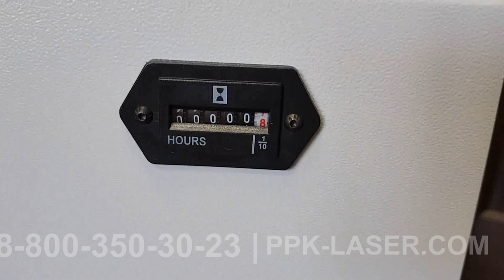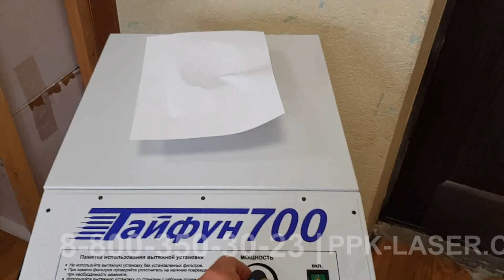Вытяжная установка для лазерных станков, вытяжка ТАЙФУН-700, дымоуловитель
На видео показан обзор вытяжной установки для лазерных станков ТАЙФУН-700.
Вытяжка разработана для удаления жировой копоти и очистки воздуха от пыли и запаха, образующихся в процессе обработки различных материалов на СО2 и волоконных  лазерных граверах и резчиках.
Вытяжка "Тайфун-700" совместима с лазерными граверами и резчиками любого производителя с максимальным рабочим столом 300х600 мм.
Дымоуловитель "Тайфун-700" - это бюджетная модель вытяжки, специально спроектированная для пользователей имеющих небольшие настольные станки и работающих не более 5 ч. в день.
В отличии от модели "Тайфун-1100", вытяжка имеет коллекторный мотор, который не может непрерывно работать длительное время. Рекомендуемый режим работы: 60 мин. работы и 3 мин. перерыв.
В стандартную комплектацию вытяжки входит: вытяжка; угольный фильтр; фильтр грубой очистки F9; Hepa фильтр; гофрированный шланг D 100 мм.
Вытяжка Тайфун-700 имеет трехуровневую систему фильтрации, которая состоит из мешочного фильтра, HERA-фильтра и угольного фильтра.
Производительность: 130 м3
Разряжение воздуха: 14,5 кПа
Регулятор оборотов двигателя: Есть
Характеристики питания: 220 В; 50Hz; 1.1 кВт.
Габаритные размеры (ШхГхВ): 423х736х853 мм
Уровень шума на максимальной мощности не более: 65 дБ
Вытяжная установка для лазеров ТАЙФУН-700, есть в наличии, на складе в Казани.
Также в наличии - оптоволоконые и CO2 лазерные станки различной мощности и размеров.
Все оборудование, можно купить как за наличный, так и за безналичный расчет, а также в кредит.
Задать вопросы, а также купить вытяжку c доставкой по РФ, можно на нашем сайте , или позвонив по тел. 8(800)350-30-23, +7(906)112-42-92 - Николай.